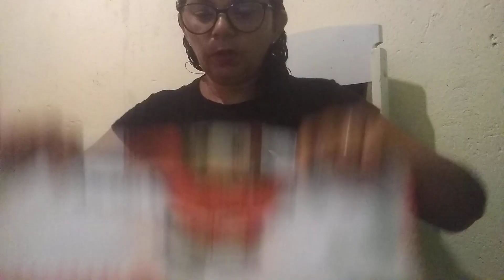vamos lembrar o passado!!!!! um pouquinho!!!